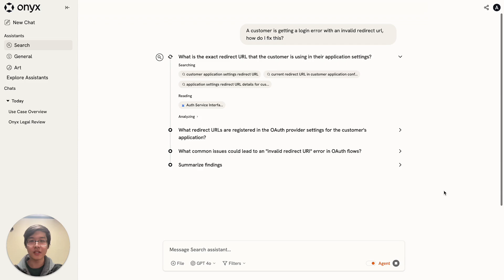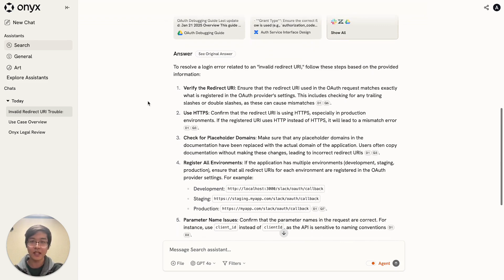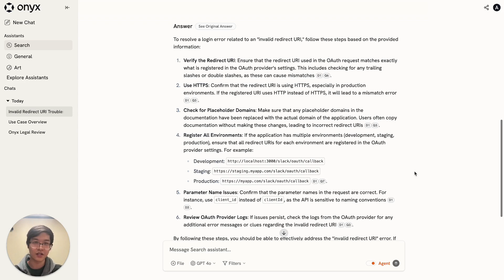Onyx Agent Search - AI Research Agent for the Workplace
Demo of Onyx Agent Search - the first AI research agent for the workplace, connected to all your team's unique knowledge.

Onyx is the AI Assistant connected to your company's docs, apps, and people. Onyx provides an AI Chat interface and plugs into any LLM of your choice. Deploy it anywhere for any scale or sign up on Onyx Cloud (see below).

(Formerly known as Danswer)